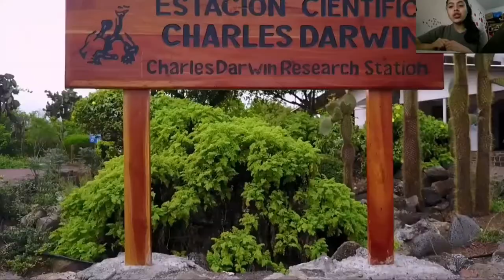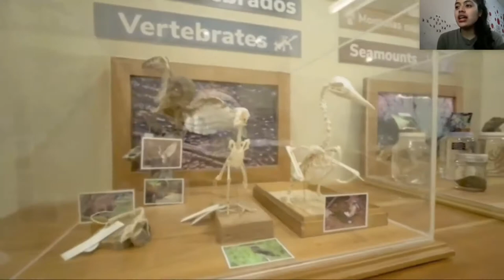TOUR VIRTUAL ESTACIÓN CIENTÍFICA CHARLES DARWIN